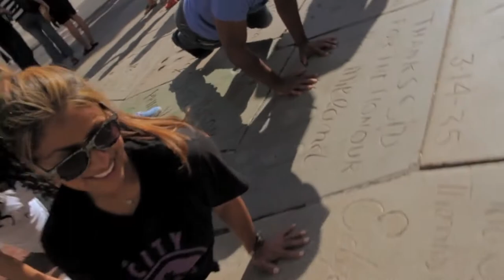BEHIND THE BRAND: LoinCloth at Phoenix Fashion Week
Based in Hollywood, CA, LoinCloth Los Angeles is a lifestyle apparel brand who aims to provide original clothing to the young and ambitious. The brand's purpose is to highlight the joys and tribulations of pursuing a dream.

Watch this Emerging Designer brand live on the PHXFW runway Thursday, October 3rd. For tickets